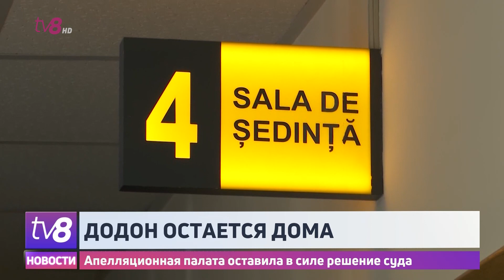Додон остается дома. Апелляционная палата оставила в силе решение суда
Игорь Додон остается под домашним арестом. Апелляционная палата отклонила ходатайство прокуроров о переводе его в СИЗО. В то же время был отклонен и запрос адвокатов экс-главы государства об его освобождении. Додон в очередной раз отверг обвинения в свой адрес, а прокуроры заявили, что в случае нарушения условий домашнего ареста, снова потребуют отправить политика в изолятор.